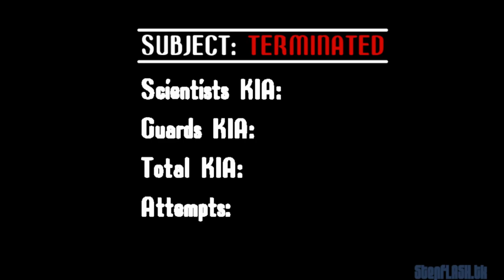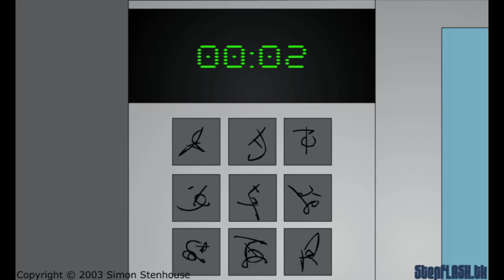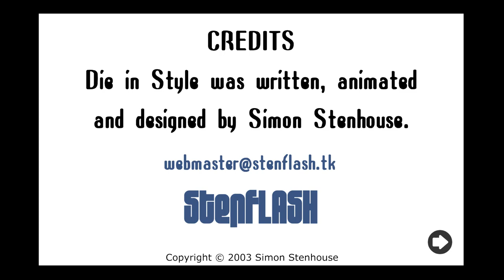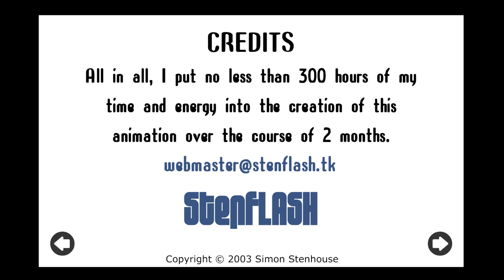Die in Style [HD] - Stick Fight Flash Game Movie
"Die in Style" is an awesome choose-your-death flash game released in 2003 by Simon Stenhouse. Try and kill Mike Holiday if you can: it's harder than it looks!

If you liked this flash game video, you’ll LOVE the rest of what my channel has to offer!

About AsePlayer:
Flash Game Enthusiast who has dedicated over half of their life to the craft.

Timestamps:
0:00-0:17 Intro

Weapons:
0:17-1:23 Knives
1:23-2:05 Bow and Arrows
2:05-2:57 MP-War-Bot
2:57-4:50 Semi-Automatic Rifle
4:50-5:35 Sword
5:35-6:07 Shotgun
6:07-7:09 Sniper Rifle

Extras:
7:09-7:41 Outtakes
7:41-8:56 Character Bios
8:56-9:25 Credits